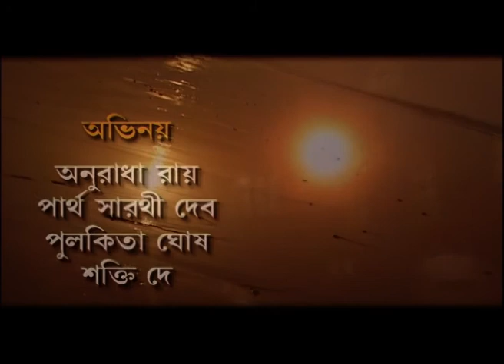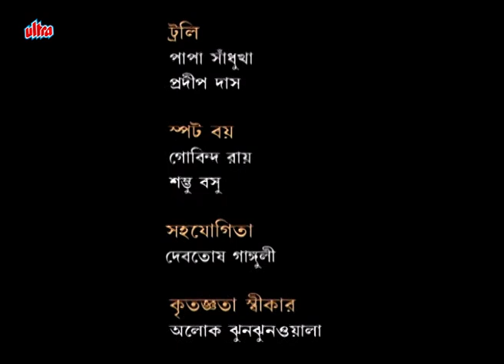পরমা যখন তার স্বামী দেবকে চ্যালেঞ্জ ছোঁড়ে - ছয়ঋতু সাতরঙ | ChhayaRitu SaatRang | Ep.97 | Tv Serial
Ultra Bengali Presents you new family Tv Drama “Chhaya Ritu Saat Rang ”

Ultra Bengali brings you super hit movies, best scenes , 90's best serial and more. Keep watching.